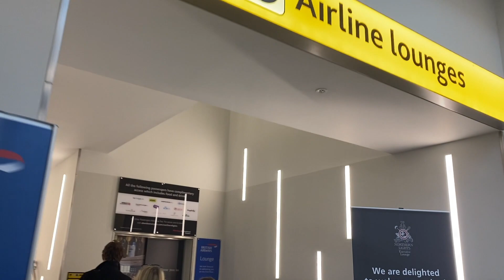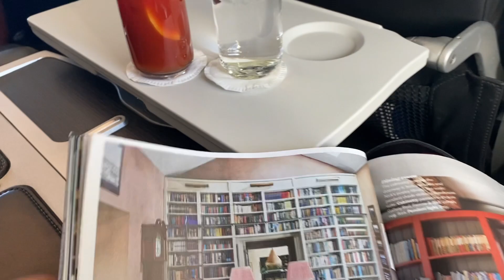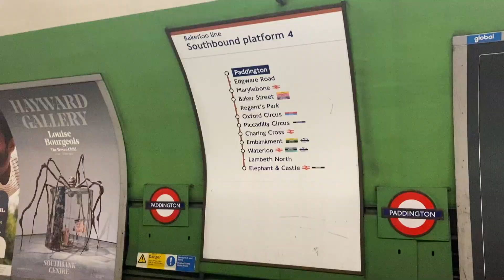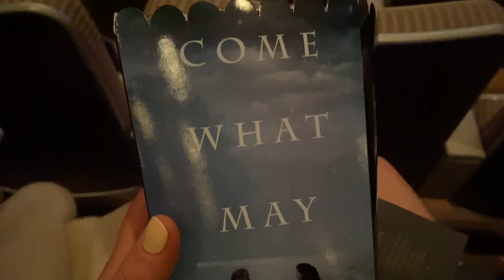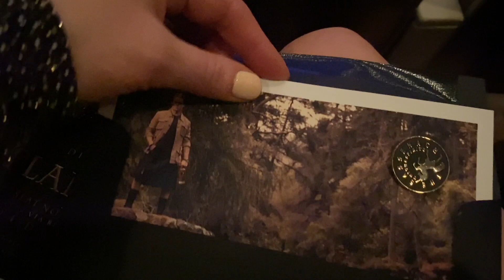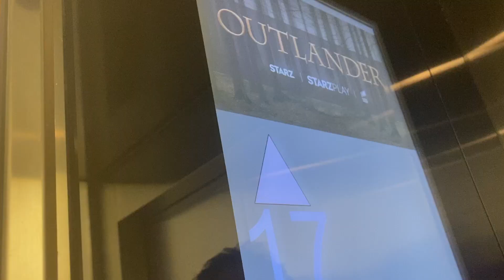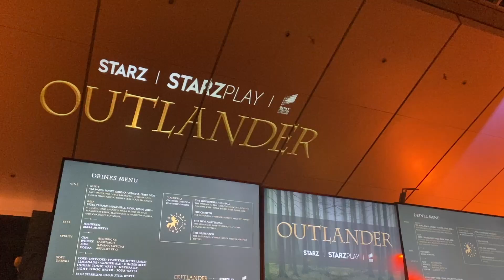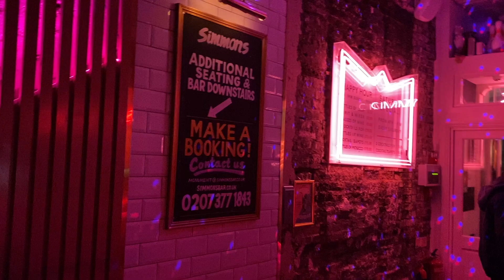COME WITH US TO THE OUTLANDER SEASON 6 PREMIER IN LONDON // AFTER PARTY AT SKY GARDEN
Please message below if you want details on anything else, but most is linked below.

Sit back, relax, enjoy & I hope to make you smile!

Love you lots! Bye!

Lynn x
Join me for some upcycling, DIY & general lifestyle. I hope you enjoy!